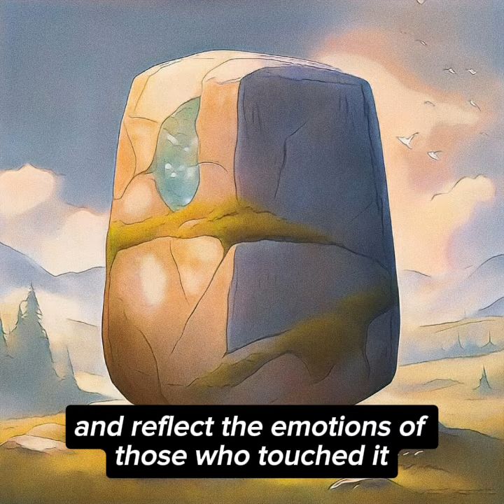CompassionStoneTale TransformingHearts KindnessMagic HeartwarmingStory EmotionReflects subscribe 😊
🌟 Enjoyed this short story? Don't miss out on more inspiring tales like this! 📚✨

😉for a daily dose of heartwarming stories, motivational content, and much more! 📺💖

Thank you for being a part of our journey! Together, let's explore the world of imagination, one story at a time. 🌍📖💫
"On a journey through emotions, watch the enchanting tale of 'The Compassionate Stone' in just one minute! Follow the transformative journey of a grumpy old man and a kind-hearted child as they discover the power of compassion. Can a simple stone hold the key to changing hearts? Find out in this heartwarming ShortStory that reminds us all of the incredible impact of kindness. Join us on a brief but powerful emotional adventure, and don't miss the surprising twist that awaits at the end! Watch now and let 'The Compassionate Stone' inspire your day. 🌟 Compassion OneMinuteTales KindnessMatters"